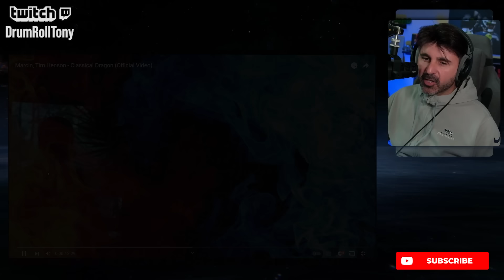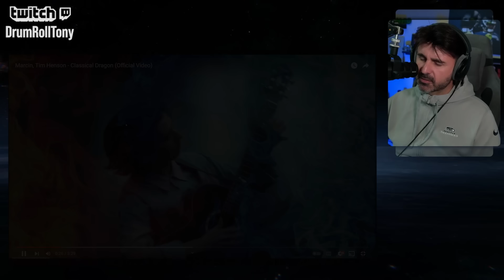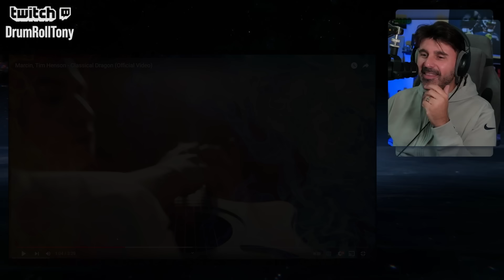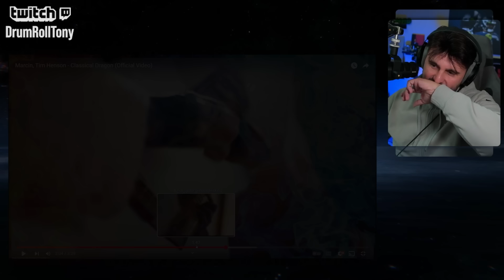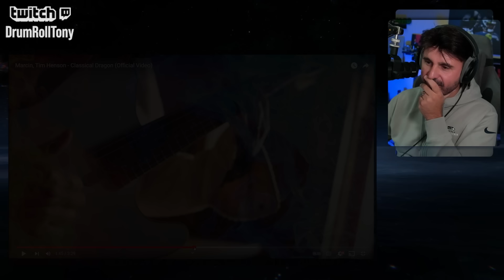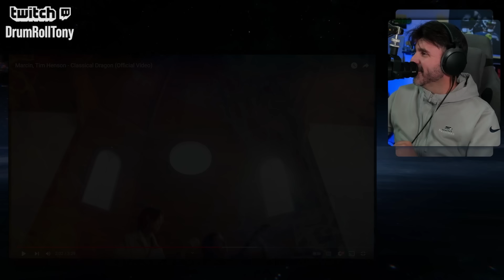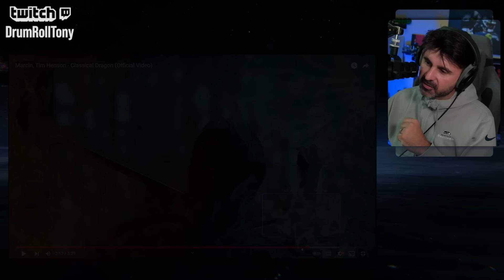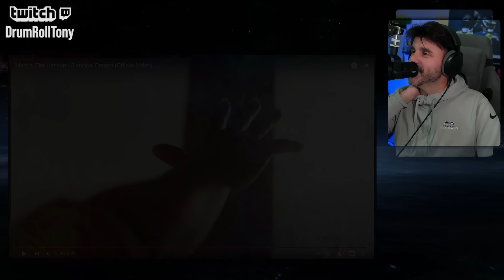OF COURSE they did 🔥| my reaction to Marcin, Tim Henson - Classical Dragon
Had to blur because it was 100% blocked without.
LOL these two together produce a musical onslaught of notes 🎵

-MY GEAR-
Mic - RØDE PodMic
Mic - RØDE NT1
Mic - Maono Podcast Mic